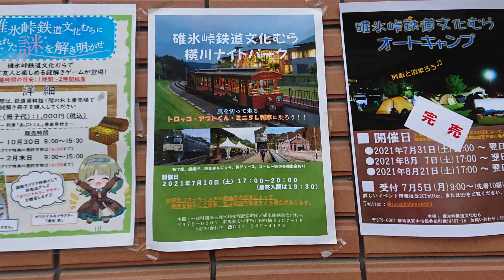碓氷峠の夜に火が灯る 碓氷鉄道文化むら 横川ナイトパークに行ってきました。 2021.7.10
碓氷鉄道文化むら　横川ナイトパークに行ってきた様子を動画にアップしました。
夜間に入園でき、展示されている車両達がライトアップされている姿を見て、現役時代の夜の時間帯に走る様子を思い起こさせます。
ちょっと早めの時間だったので、明るく、少し雰囲気を出すためにフィルターを使いました（笑）
また碓氷峠ネタですが、今回は鉄道ネタです。